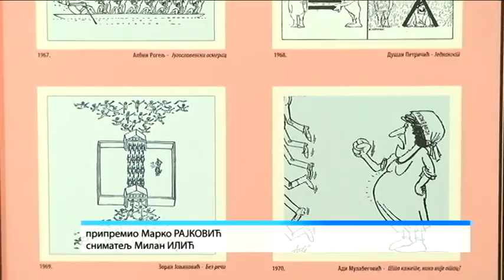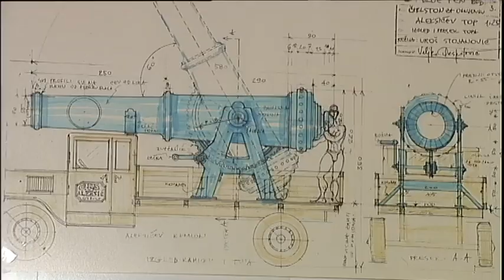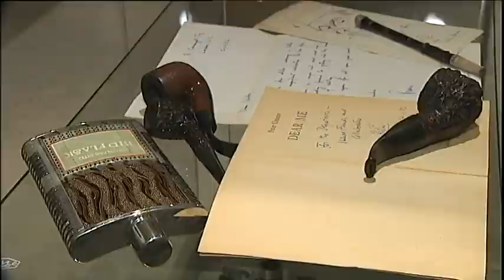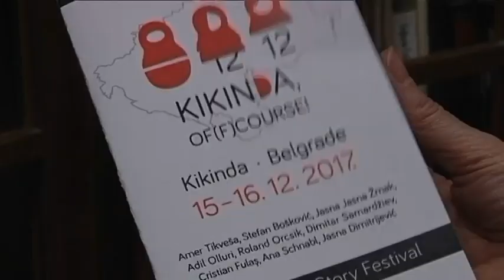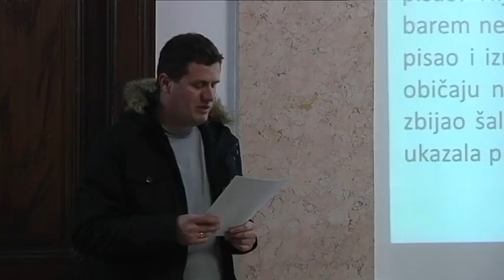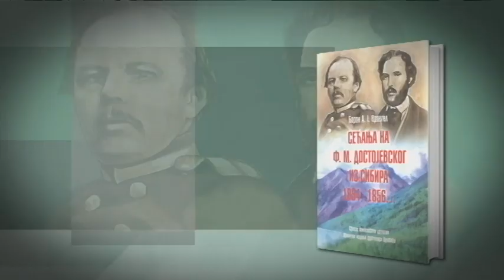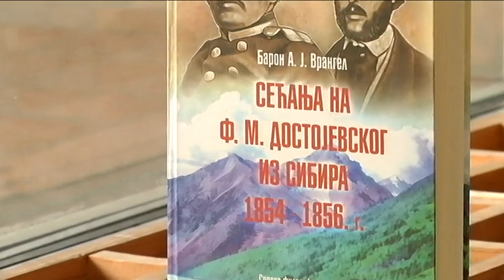Kulturni dnevnik ( TV RTS 18. 12. 2017. )